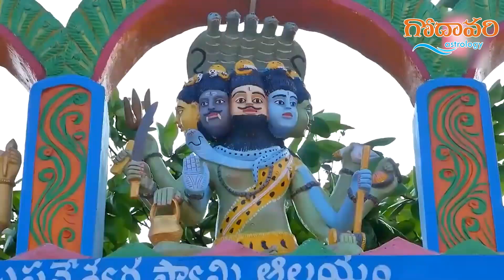శివుడి లీల మహా అద్భుతం.. శివుడుని అన్నీ తానై చూసుకుంటున్న శివయ్య.. Maha Shivratri Special Story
Watch►శివుడి లీల మహా అద్భుతం.. శివుడుని అన్నీ తానై చూసుకుంటున్న శివయ్య.. Maha Shivratri Special Story